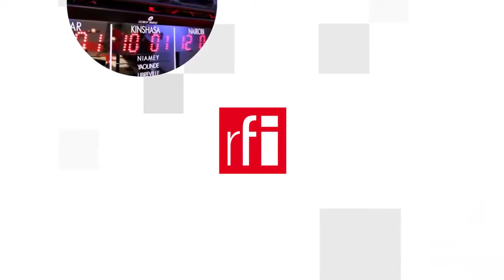Tổ chức Nhà Nước Hồi Giáo IS-K, thủ phạm hai vụ khủng bố ở sân bay Kabul, nguy hiểm tới mức nào ?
Hai vụ đánh bom tự sát bên ngoài sân bay Kabul vào hôm qua 26/08/2021 đã khiến ít nhất 60 người Afghanistan và 13 lính Mỹ thiệt mạng ngoài con số cả trăm người bị thương. Sau đó ít lâu, một nhóm mang tên Nhà Nước Hồi Giáo Khorasan (IS-K hay ISIS-K) hoạt động mạnh tại Afghanistan, đã tự nhận là tác giả vụ tấn công